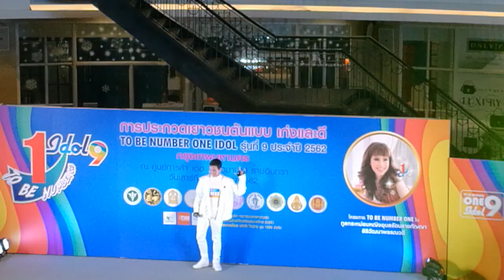ยอดภู ประกวดทูบีนัมเบอร์วัน 2019 รอบกรุงเทพ